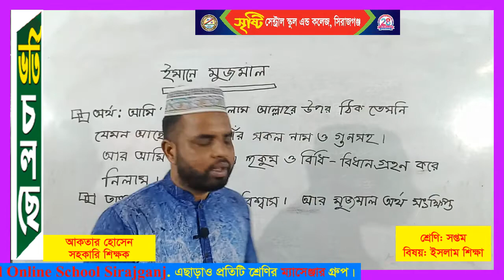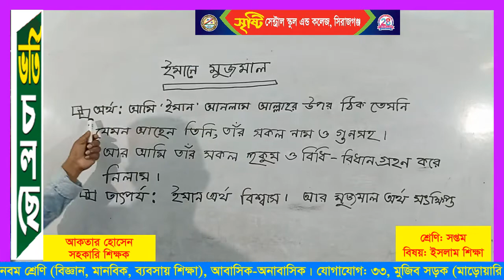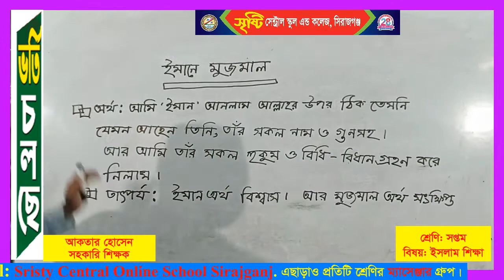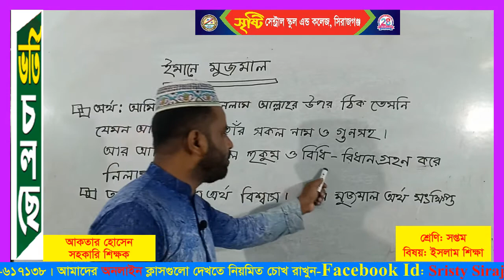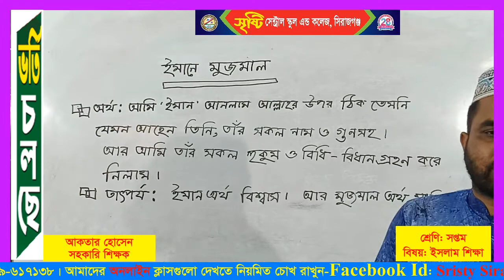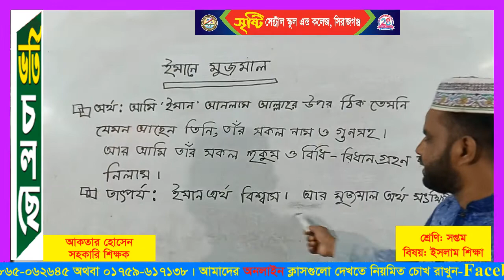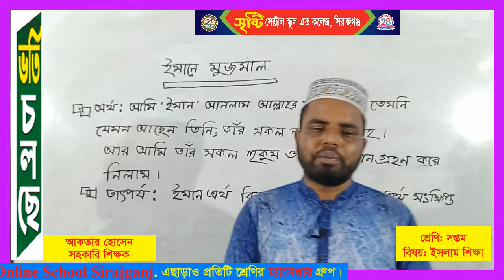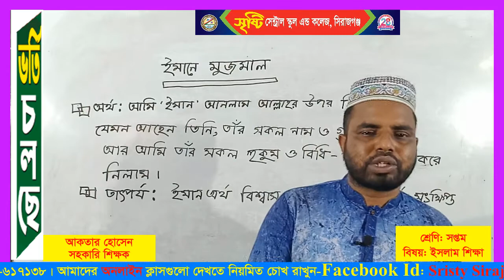শ্রেণি: ৭ম (ইসলাম ও নৈতিক শিক্ষা)-শিক্ষক-আকতার হোসেন।